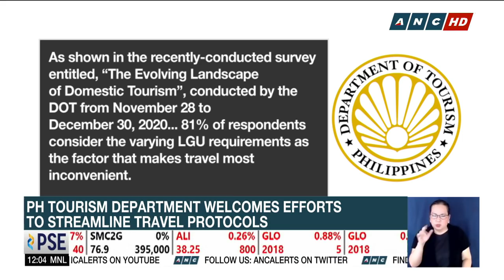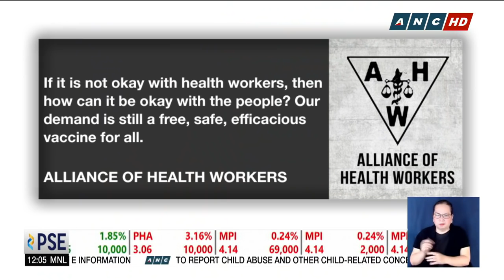PH Cabinet Secretary: Economic managers to work on further opening up economy under GCQ | ANC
Dateline Philippines: Philippine President Rodrigo Duterte rejects proposals to ease the nationwide quarantine restrictions. Cabinet Secretary Karlo Nograles says the country’s managers will work on further opening up the economy while keeping the general community quarantine status.